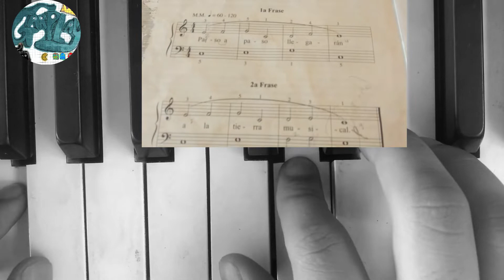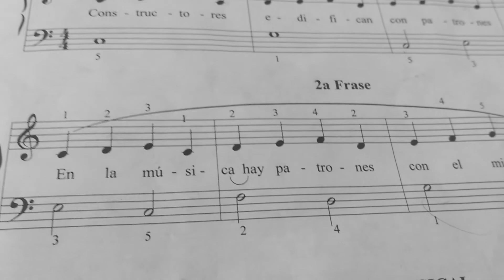TOCANDO LA TIERRA DE LA MUSICA PATRONES PIANO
piano principiantes